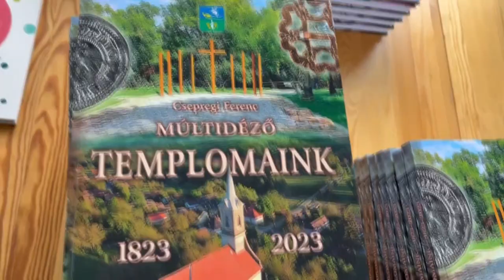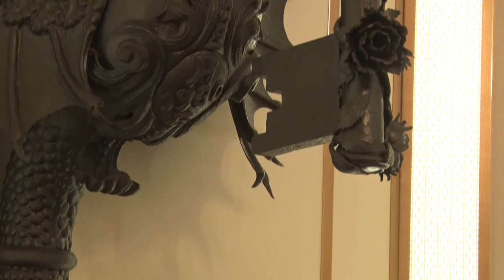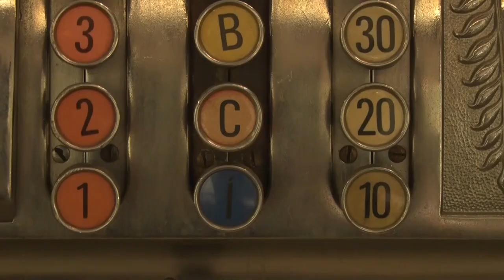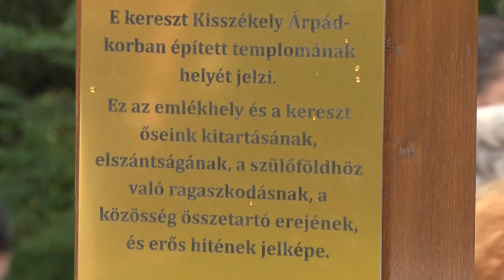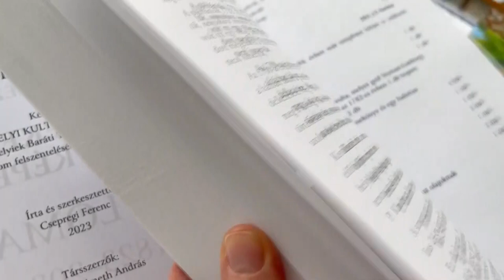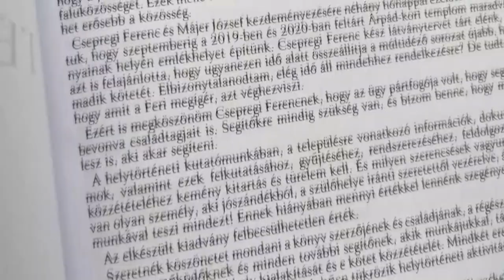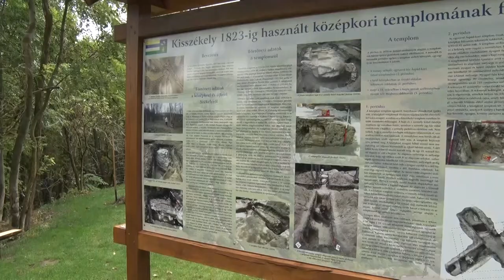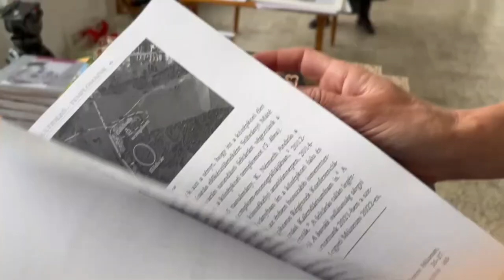Kultúrszoba - 2023.09.28.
Tartalom:
- Magyar Géniusz Program - Hatvanhét múzeum állít ki Szekszárdon
- Egy pocsolya emlékiratai
- Kiállítás nyílt a vendéglátóipari iskolában
- Templomaink – megjelent Csepregi Ferenc új könyve